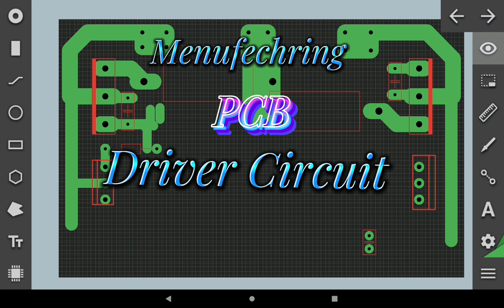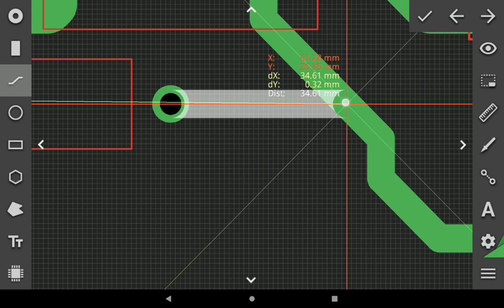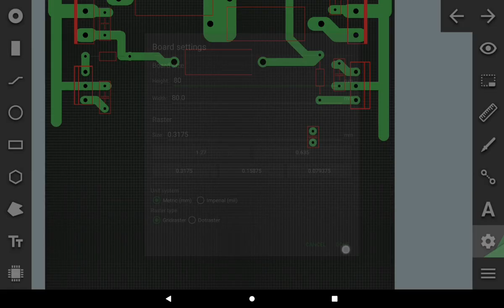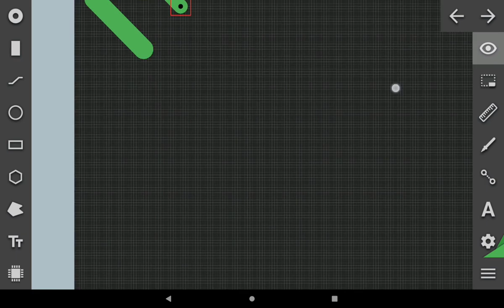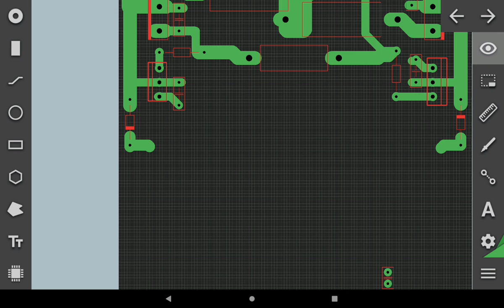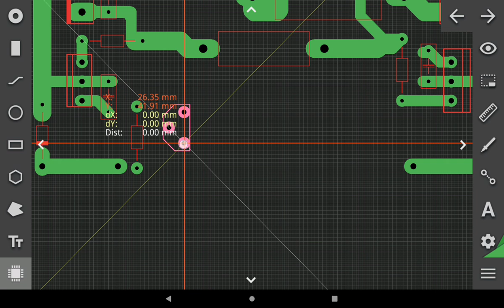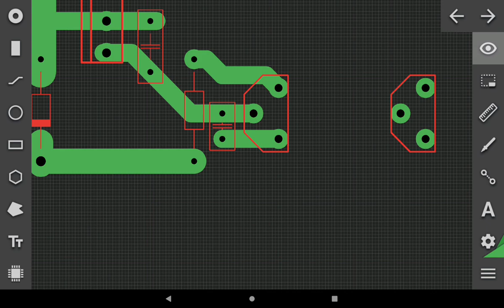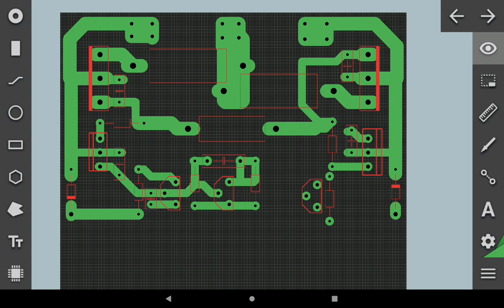manufacturing PCB circuit board